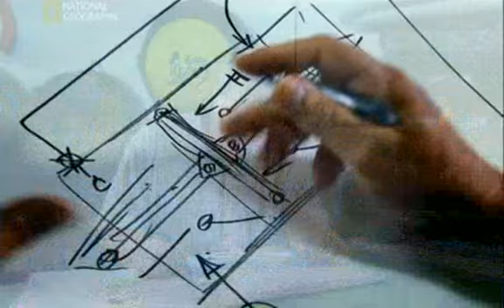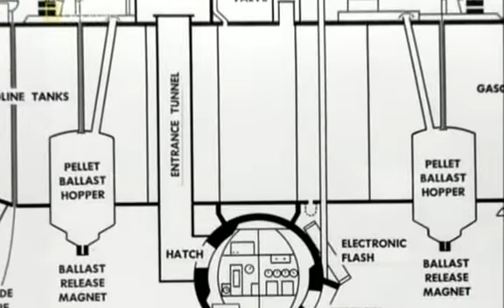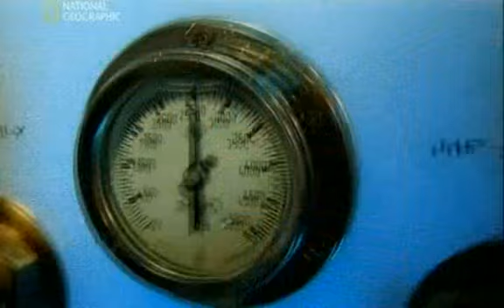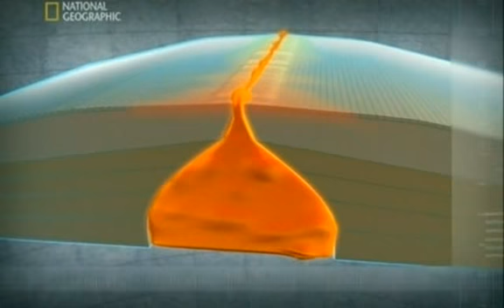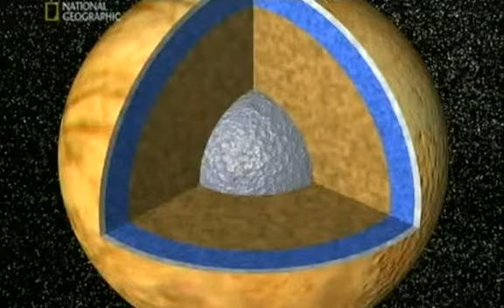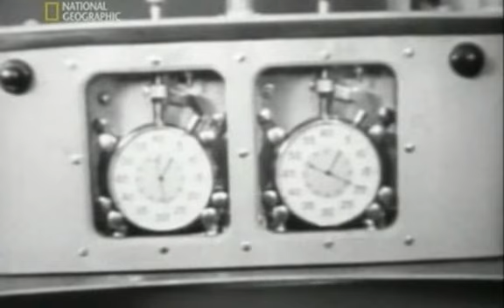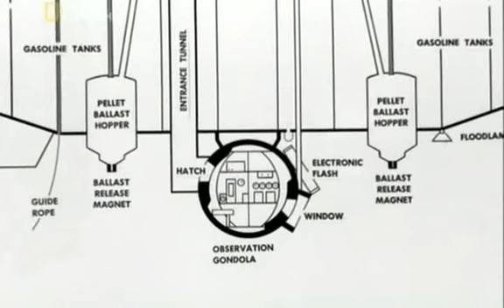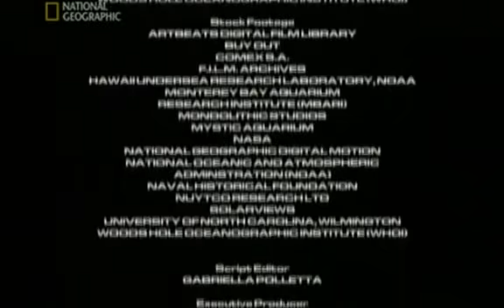Морская бездна. Последний рубеж